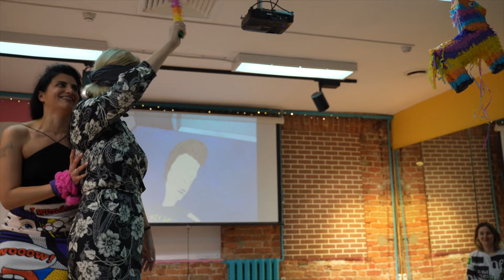С Днем Рождения Анна Зюзина 17 апреля 2022!!!